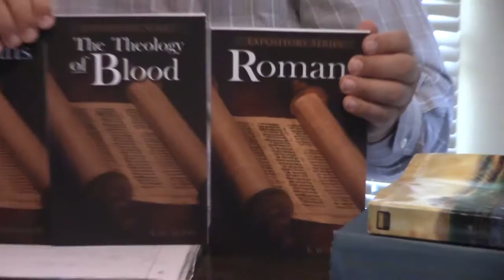Review The Expository Bible Commentary Series By Kevin Archer And Kenneth Bow